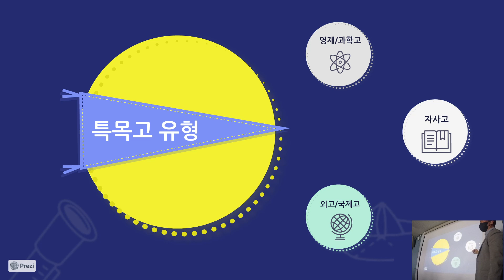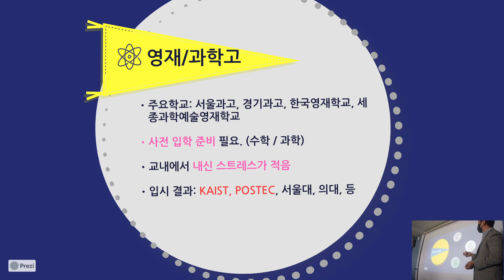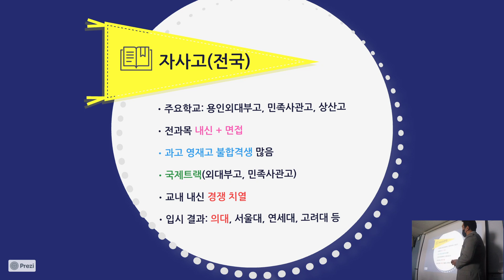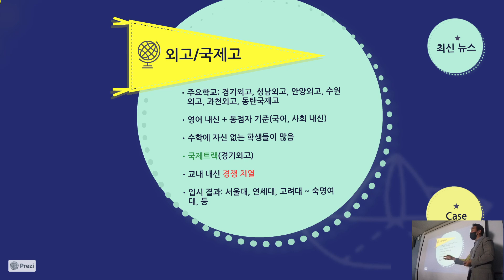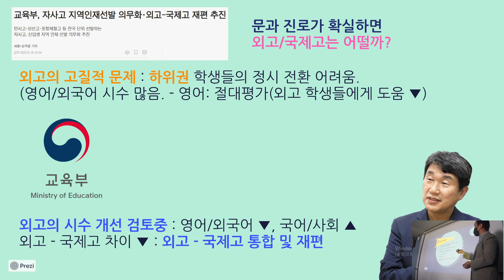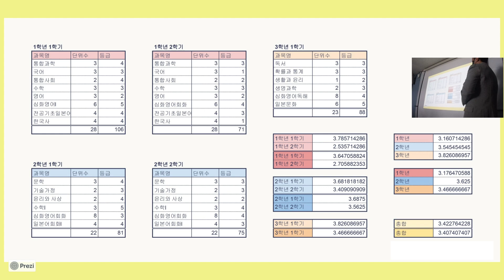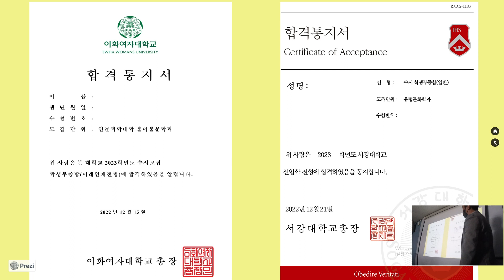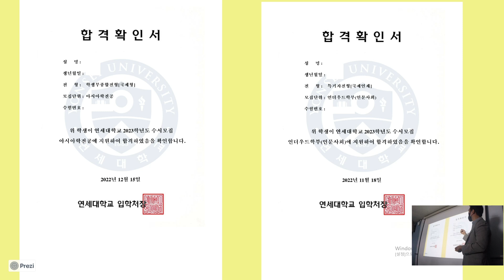2023 청담어학원 분당브랜치 봄설명회 2부 – 특목고 해설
대입 준비는 중학교 시절에 결정된다!
1. 영재고 / 과고 : 수학/과학 각별한 준비 필요하고, 입학 후 내신 스트레스가 다른 학교에 비해 적음.
2. 전국단위자사고 : 영재고/과고 떨어진 학생들이 많고, 입학 후 내신 경쟁이 치열, 의대 목표인 학생들 많음.
3. 외고 / 국제고 : 입시가 쉬운데, 혜택이 많은 편. 교육과정이 개선되면서, 이득이 더 커짐. 내신 경쟁은 치열.